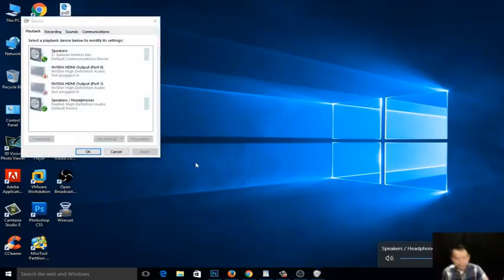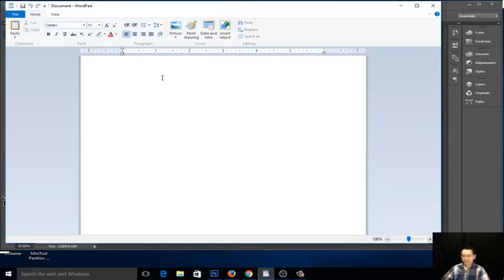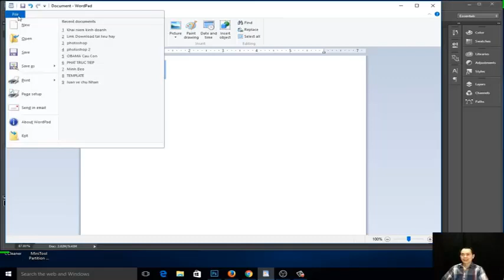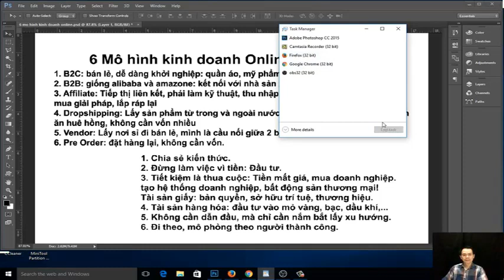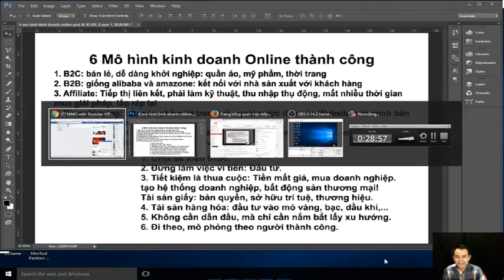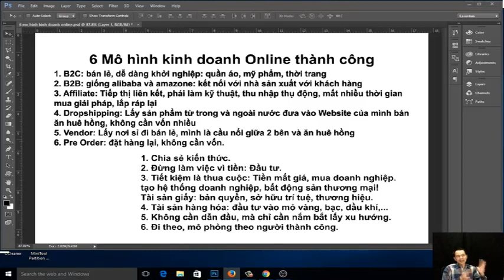Cuộc Sống Tùy Duyên | CÁC MÔ HÌNH KINH DOANH ONLINE CỦA KỸ NGUYÊN INTERNET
CÁC MÔ HÌNH KINH DOANH ONLINE CỦA KỸ NGUYÊN INTERNET